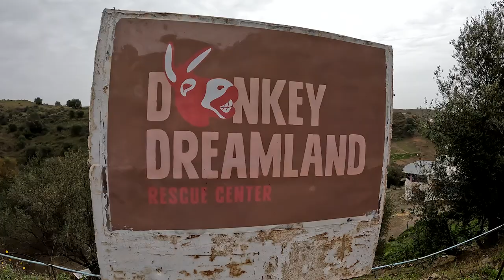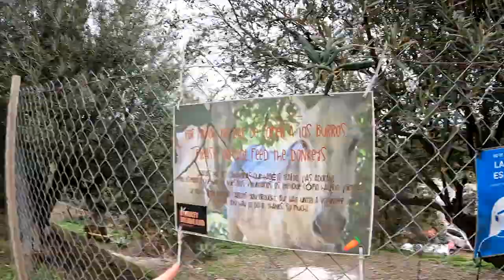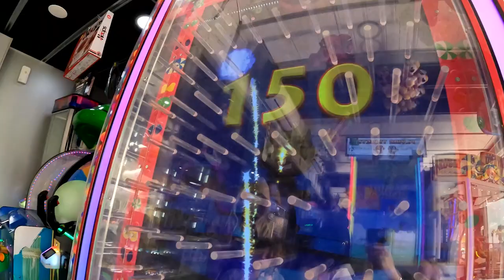🎡 DAGJE UIT MET DE KIDS 🇪🇸 Emigratievloggers | ThemePark Kids Vlog #293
VLOG293 Hey daar, tof dat je kijkt! Wij zijn een jong gezin met 2 kinderen en een baby onderweg die alles verkoopt om het emigratie avontuur aan te gaan. Verhuizen op zich is al een groot gekkenhuis en kan soms moeilijk zijn, maar dit avontuur zal 100% een uitdaging zijn. Succes-wensen zijn welkom 😅

Emigreren naar Spanje dagelijks vloggen vloggen met gezin emigreren met kinderen